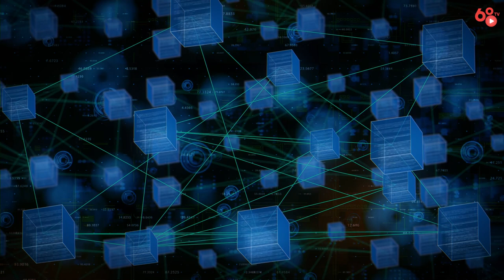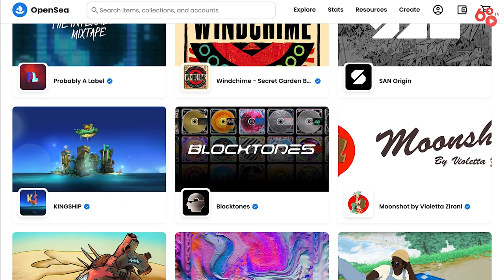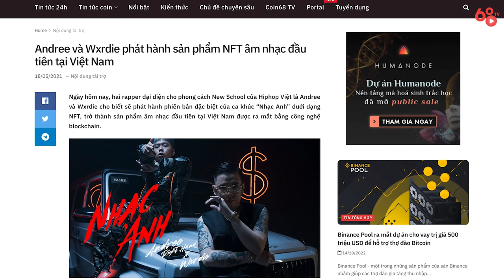Sau cơn hype NFT, điều gì giữ cho NFT còn giá trị? | Cách đánh giá dự án NFT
Sau cơn hype NFT, điều gì giữ cho NFT còn giá trị?

NFT nổi lên như một xu hướng được chúng ta dự báo trước từ sự trào lưu game NFT với sự nhảy vọt về khối lượng giao dịch và hàng loạt dự án NFT được ra mắt trong năm vừa qua. Nhiều NFT được đánh giá là đắt đến "điên rồ", nhưng người dùng khắp thế giới vẫn sẵn sàng bỏ ra hàng triệu USD để thu thập, giao dịch. Bayc, Cryptopunks, DeGods... là những cái tên nổi bật với những NFT được mua với mức giá "trên trời" Liệu đây sẽ là cuộc cách mạng tỷ đô hay mô hình đa cấp mới?

Sau cơn hype NFT, điều gì giữ cho NFT còn giá trị? Cùng tìm hiểu nào!

00:00 Intro
00:54 NFT là gì?
02:26 Cấu tạo của NFT
03:50 Tại sao NFT có giá trị?
04:36 Cộng đồng văn hóa
05:36 Khả năng kiếm tiền từ sản xuất nội dung
06:40 Hạn chế của NFT

Lưu ý: video chỉ nhằm mục đích cung cấp thông tin, không phải lời khuyên đầu tư!